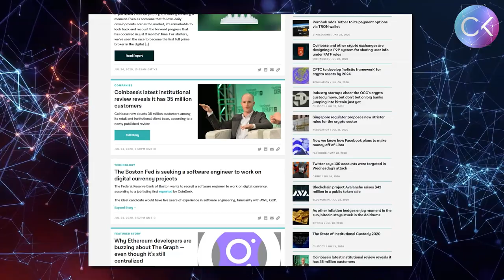1️⃣Blockchain Venture Capital Fund of Funds with Brooke Pollack | Ep. #10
🚀Constantin Kogan joins Brooke Pollack - Managing Partner of Hutt Capital, a blockchain venture capital fund of funds and direct investment firm.

Prior to Hutt Capital, Brooke worked for ten years across private fund, secondary and direct investing with leading institutional investors. Most recently, he spent 4+ years with Greenspring Associates, a venture capital platform with $8 billion under management where he worked on transactions representing over $750 million of invested or committed capital and spearheaded their blockchain and crypto efforts.

0:00 Introduction
1:14 Brooke's Background
5:26 Fund of Funds Strategy
5:53 Due Diligence Process
6:16 Fund Universe Overview
10:05 Qualitative Evaluation
11:37 High-Probability Success
14:09 Future of Crypto VC
14:49 Fund Landscape Growth
18:52 Institutional Capital Awareness
19:12 Geographic Split of VC Funds
20:45 Crypto VC Fund Definition
22:01 Global Exposure Importance
23:40 Why Portland, Oregon?
26:08 Why Fund of Funds Strategy?
27:04 Advantages of Fund of Funds
29:35 Institutional Investors
33:16 Fundraising Strategies
34:02 Impact of COVID on Fundraising
37:16 Unique Aspects of Crypto VC
39:43 Recommended News Sources
42:05 Music Preference Over Books
43:19 Competitors in Fund of Funds
45:32 Fund Structure and Lock-Up
48:02 Final Recommendations